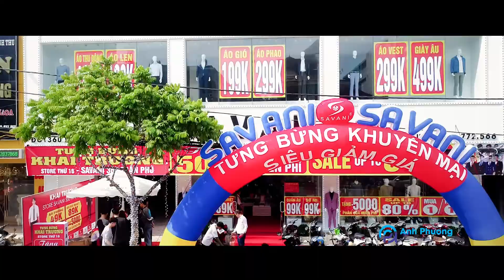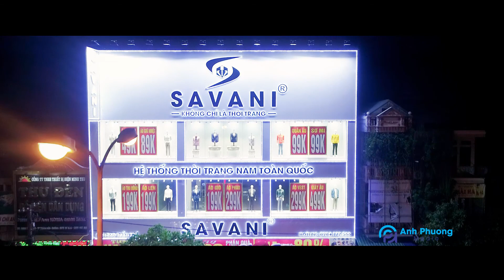Khai trương Store thứ 16 Savani 340 Trần Phú, thành phố Thanh Hóa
Thực hiện: ANH PHƯƠNG MEDIA